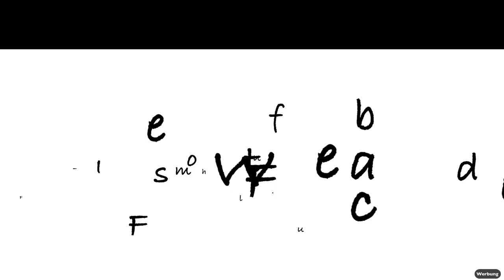Bildbesprechung 319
Anzeige
Immer wieder Samstags um 14:30 Uhr eine neue Bildbesprechung!

Kennst Du schon unsere anderen Live-Webinare?